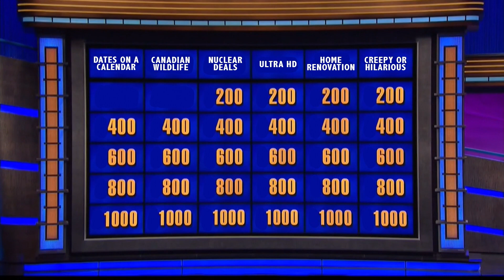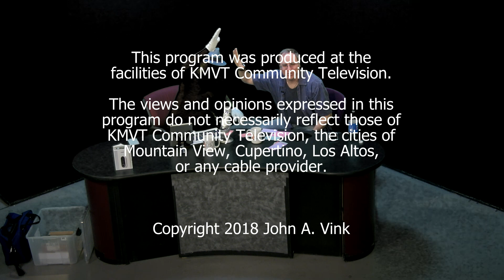John Wants Answers 095 - Cinco de Mayo, Polar Bears, and Iran Nuclear Deal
We talk about Cinco de Mayo, the Polar Bear, and the Iran Nuclear Deal.  Guest Keith Stattenfield.